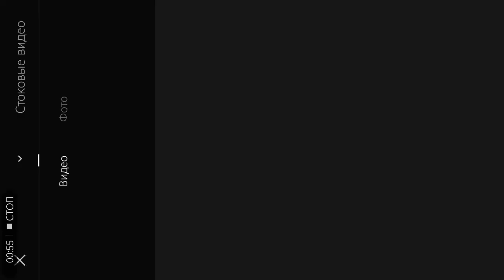[Minecraft boy love] BlayKan ☺️[In Gacha club]